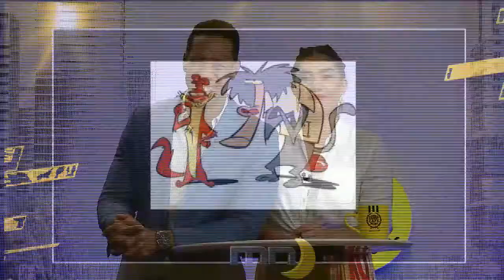Markito: "Dicen que por la casa de los padrastros de la patria ya no dibujan roedores"